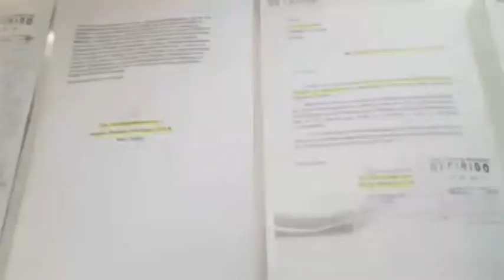Asambleísta del MAS denuncia que en Hospital Oncológico hay una red de corrupción